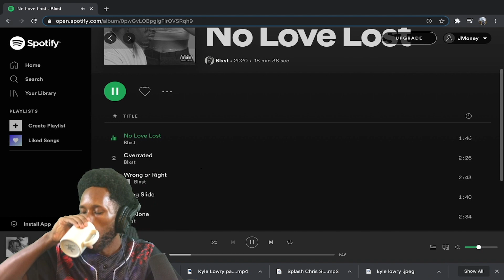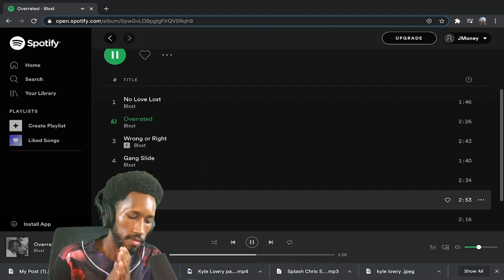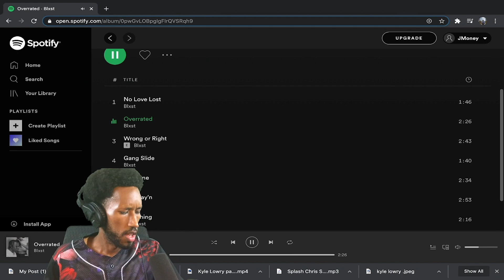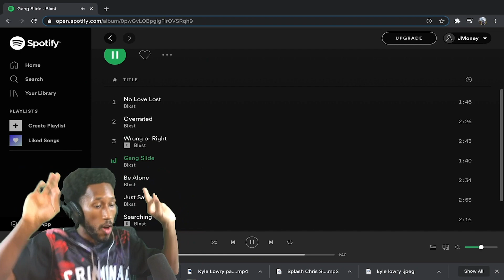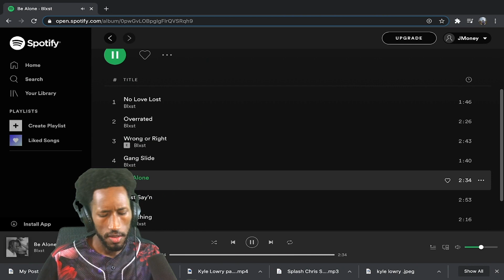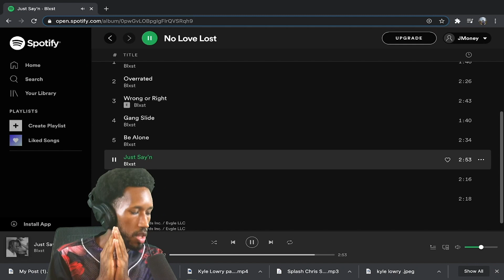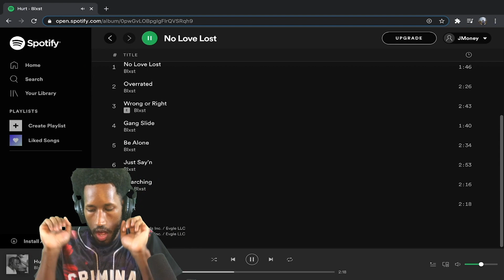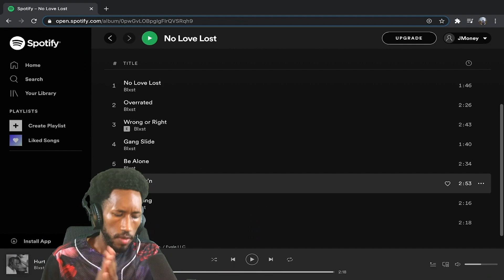Blxst- No Love Lost FULL ALBUM REACTION | IT'S A VIBE!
Hey what's going on guys, here's my reaction to one of my favorite artists at the moment, Blxst. and his new album... "No Love Lost". Let me know what you think.